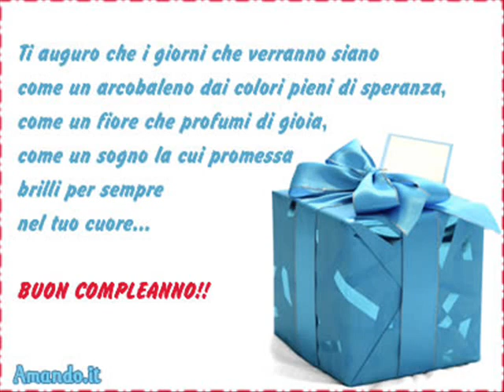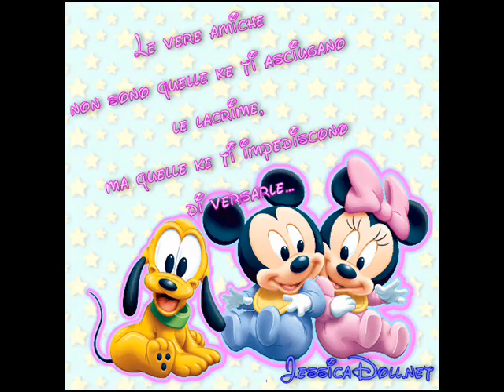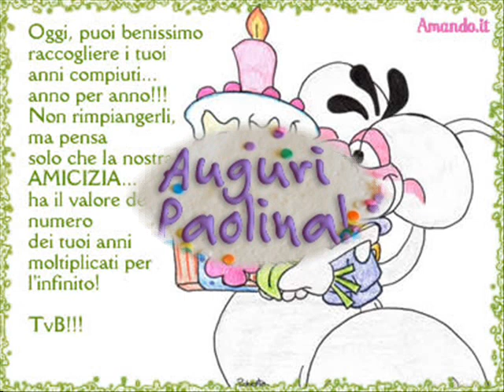LA MIA AMICA DEL CUORE_0001.wmv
Dedicato alla mia Amica del cuore IN ASSOLUTO!Buon Compleanno!